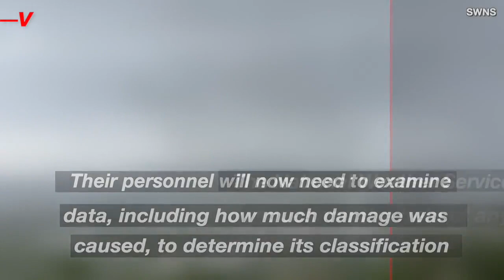Must See! Resident Captures the Moment a Tornado Appears in the Sky Over Puerto Rico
Tornadoes are quite rare in Puerto Rico. That’s likely why when one resident noticed debris floating through the air, they began filming. Veuer’s Tony Spitz has the details.